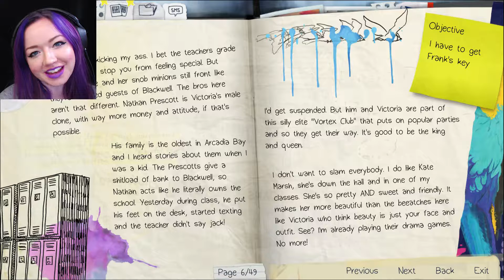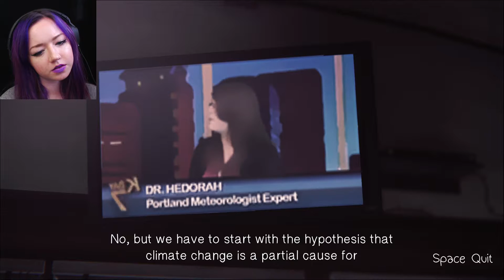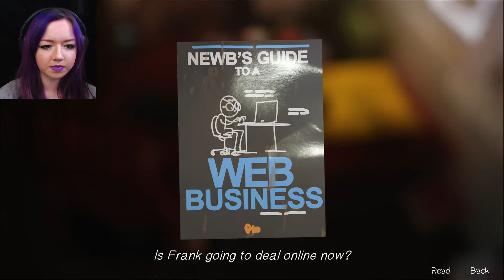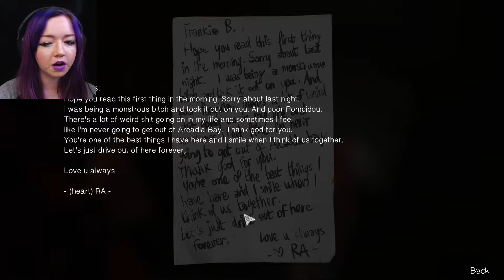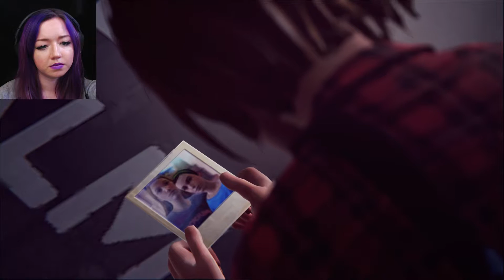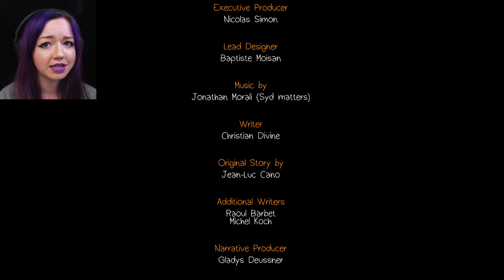What Have I DONE?! (To CHLOE) | Life is Strange 17